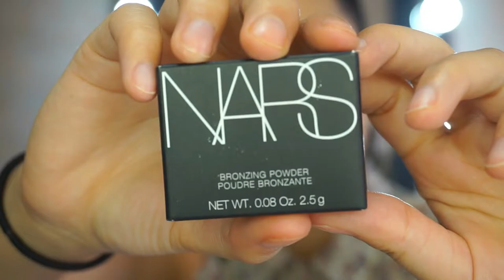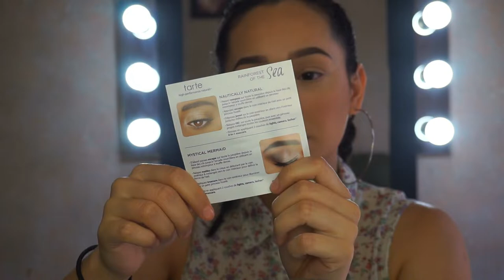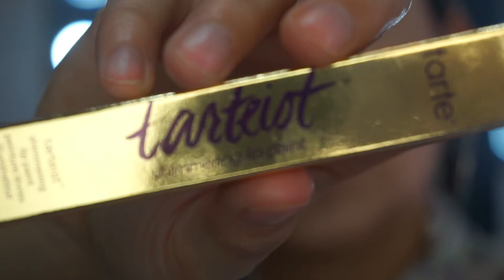Me regalaron maquillaje!... Otra vez! | Liz Guajardo MUA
Gracias Ary Sanchez, este video va dedicado especialmente para ella por obvias razones pero también a cada persona que aporta un granito de arena para formar parte de este viaje. Gracias a todos por su apoyo, buenas vibras y buenos deseos!

- Special thanks - 🙏
Motion Intro: Luisa García Carvajal